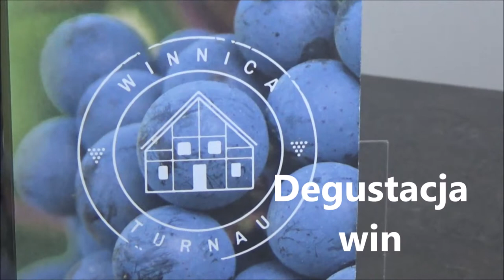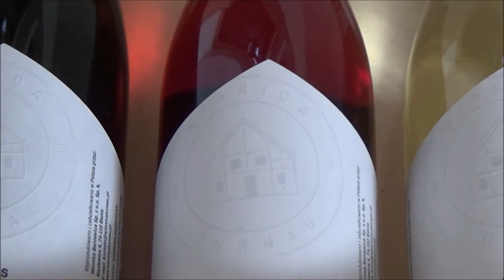Wizyta w Winnicy Turnau 2.9.2017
Organizator wyjazdu: CroDea Travel